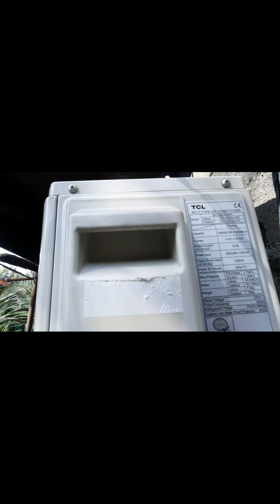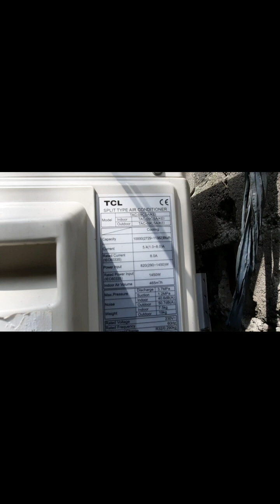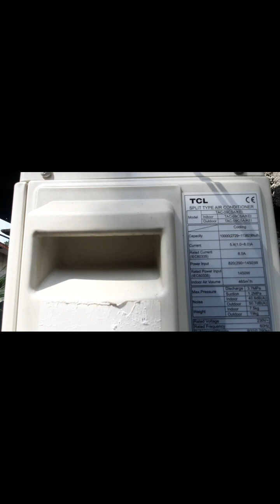TCL INVERTER AIRCON SAMSUNG INVERTER AIRCON KOPPEL INVERTER AIRCON PANASONIC INVERTER AIRCON CARRIER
TCL SPLIT TYPE AIRCON